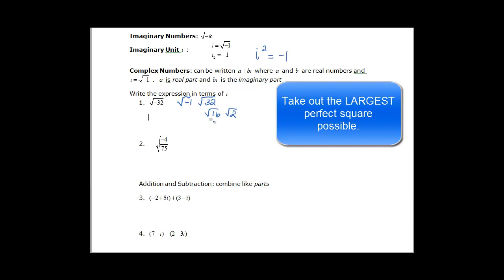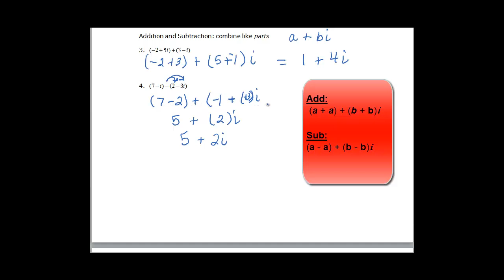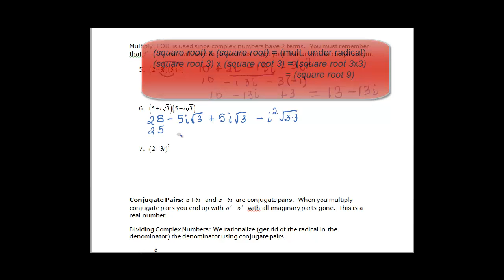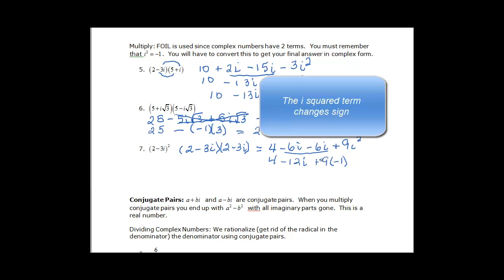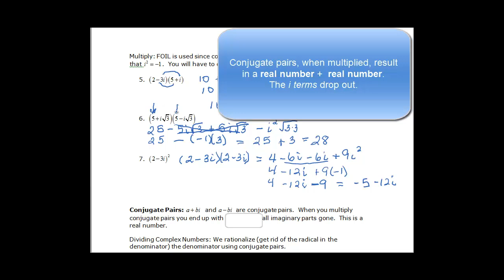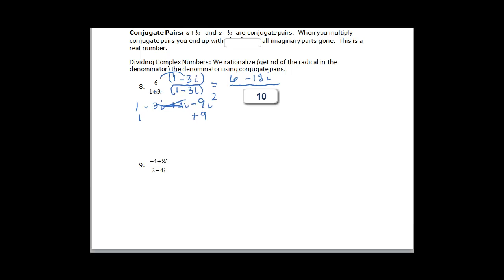122.3.1 COMPLEX NUMBERS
This videos works problems involving the operations on complex numbers.